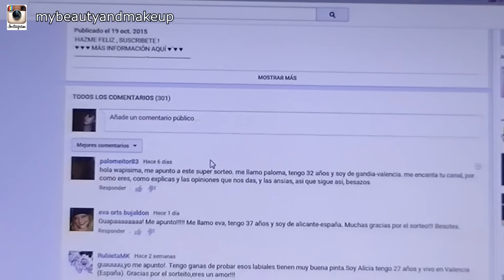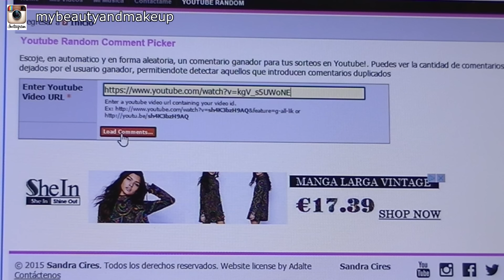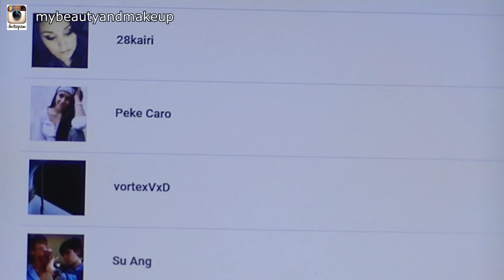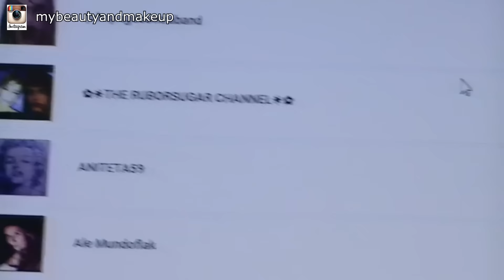RESOLUCIÓN SORTEO INTERNACIONAL KAT VON D || MyBEAUTYandMAKEUP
♥ ♥ ♥ MÁS INFORMACIÓN AQUÍ ♥`♥ ♥
Hola preciosas!
Gracias por participar, estoy muy agradecida por
todo vuestro apoyo, no desespereis, habra mas sorteos!
Espero que os guste ! Besos

★EL GANADOR/ LA GANADORA★

Me tienes que escribir un comentario en este video, con
tu dirección de email para ponerme en contacto,
tienes 10 dias naturales , de no ser así, volvere
a realizar el Sorteo Internacional.

★ Labial que llevo en este video★
Everlasting Liquid Lipstick, Exorcism - KAT VON D

♥♥♥Mi canal de Tutoriales de Maquillaje ♥♥♥

 ♥ MÁS INFORMACIÓN RELACIONADA ♥
♥ Para ponerte en contacto conmigo ♥

mi código, te descuentan de 5-10$ ♥
CODIGO : ABU548

Nota : Las opiniones vertidas en los videos son mías